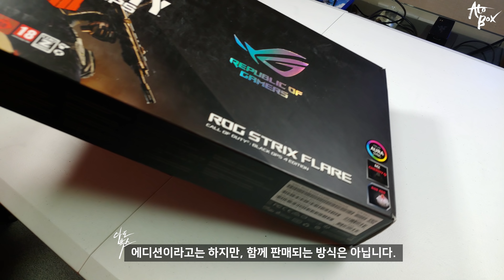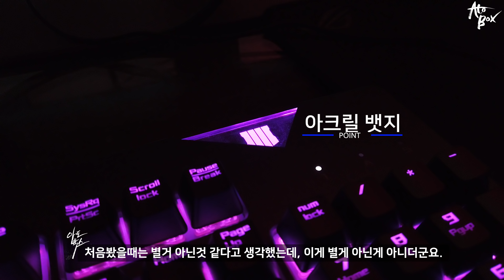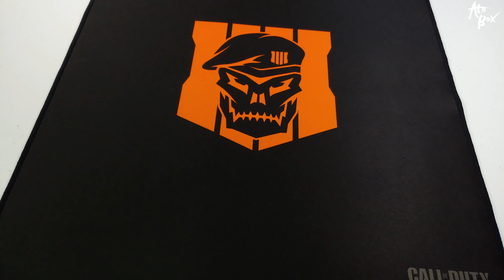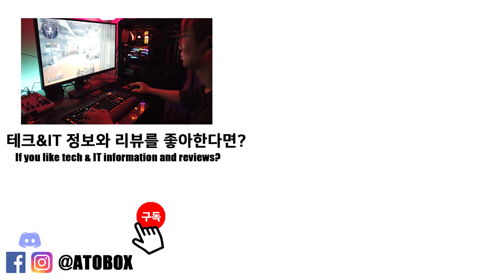ASUS ROG COD BLACK OPS 4 에디션 리뷰 / 감성에다 겜성까지...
에이수스 ROG 블랙옵스 에디션 리뷰입니다.
ROG STRIX FLARE 키보드 와 ROG GLADIUS II ORIGIN 마우스
그리고 ROG STRIX EDGE 마우스 패드가 만났습니다.
과연 감성 넘치는 이녀석들은 이번 에디션에서 어떤 모습을 보여줄까요?

- 편집 : 아토

- 장비
- Galaxy S8+